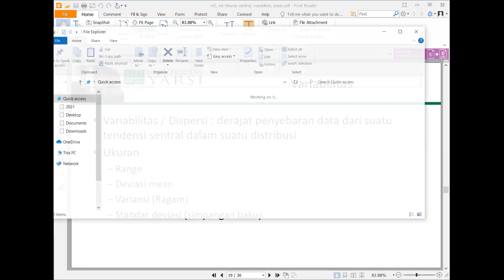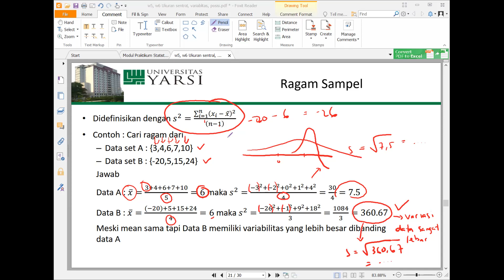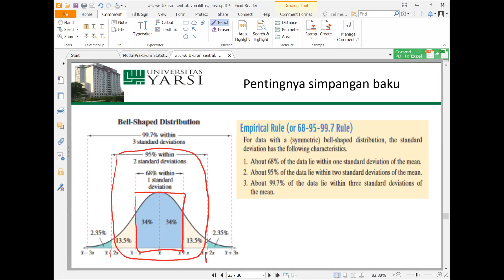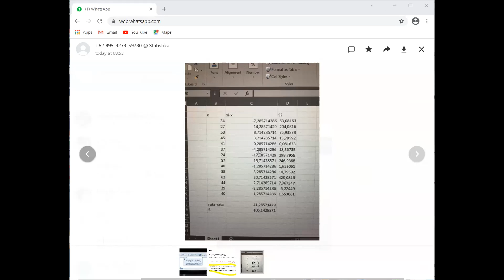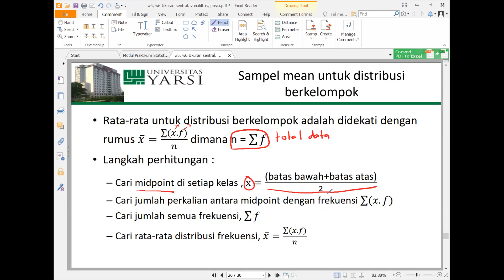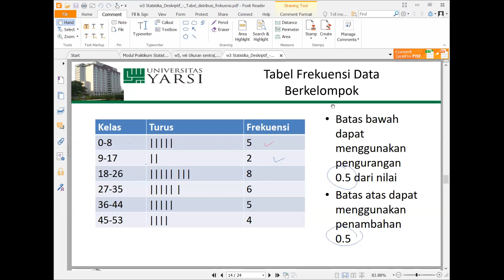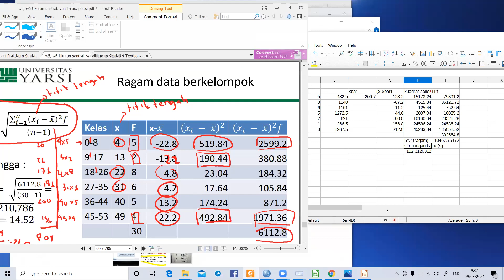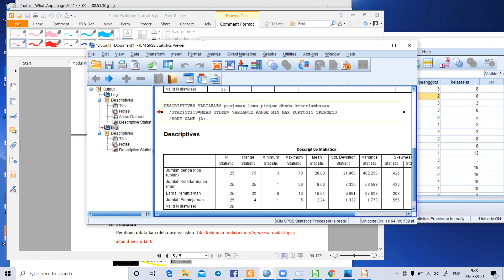Statistik_Pertemuan 6_9 Maret_Ibu Retnani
Matakuliah Statistik